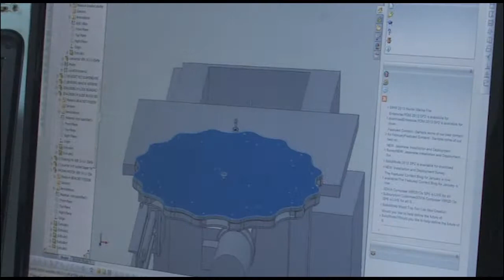2013 Exporter of the Year | Winner: KingFisher Boats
2013 Business Excellence Awards | Greater Vernon Chamber of Commerce | 2013 Exporter of the Year | Winner: KingFisher Boats